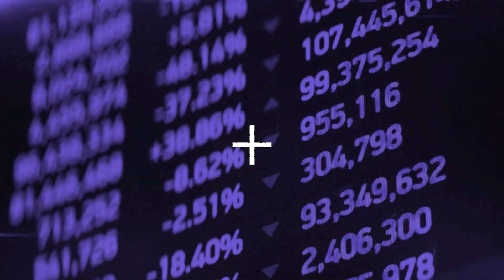Scholarships at the University of Leicester